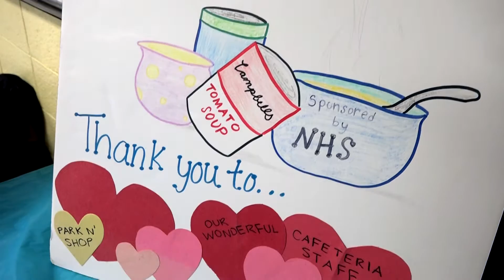BMR | NHS Empty Bowl 2/15/17